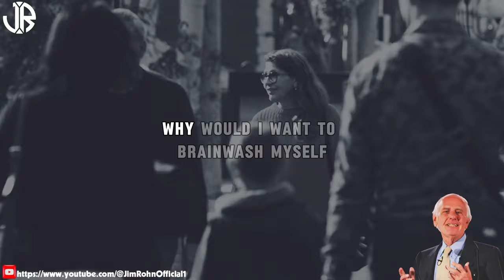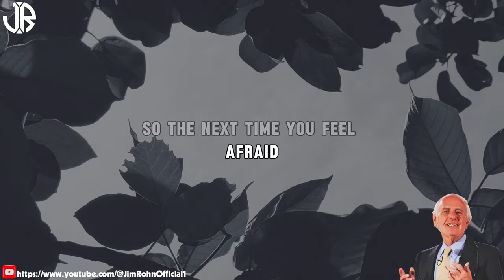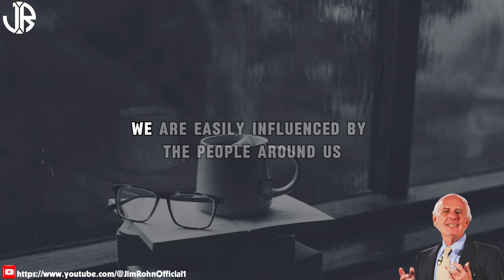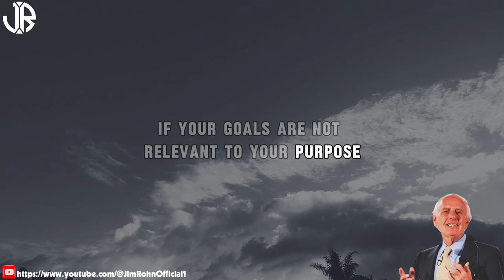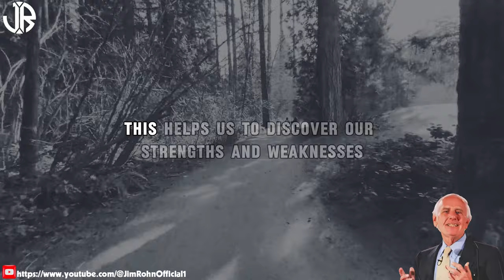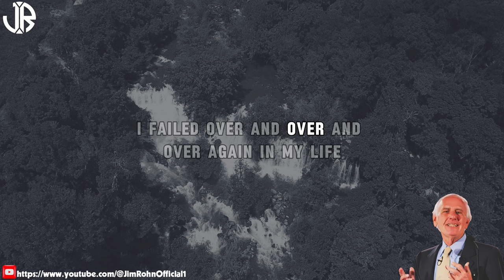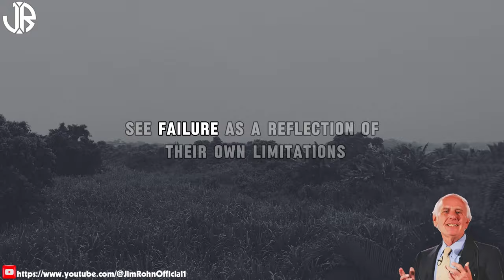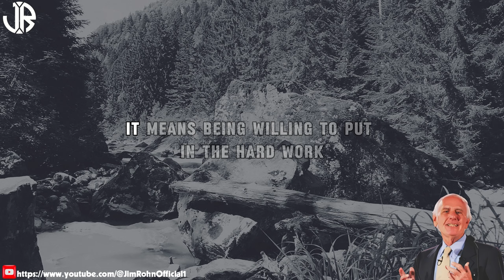Ways to Brainwash Yourself to Success | The Best Motivational Speech Compilation Jim Rohn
▶Title: Ways to Brainwash Yourself to Success | The Best Motivational Speech Compilation Jim Rohn